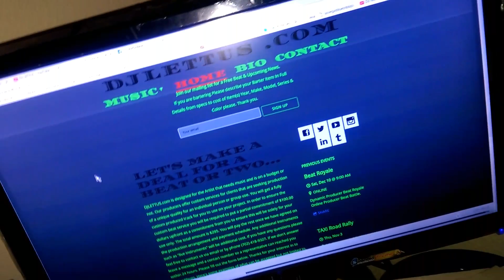Just jammin Prod. By djlettus @soundoracle